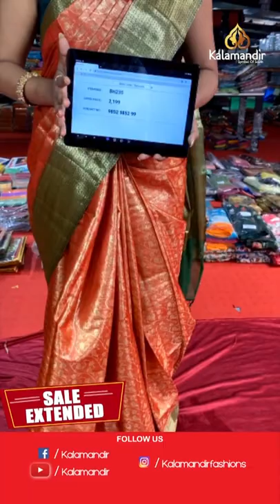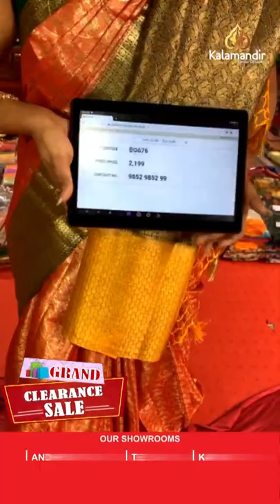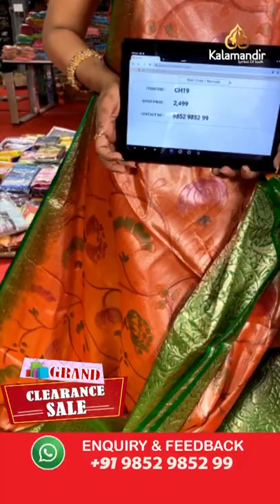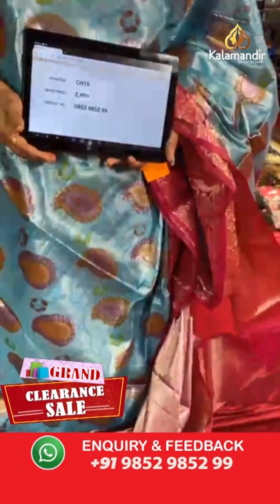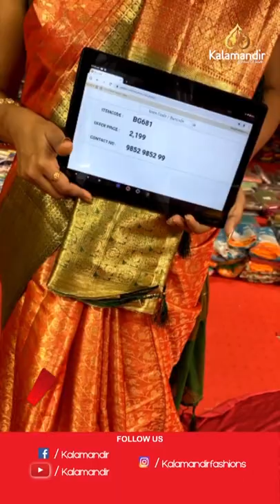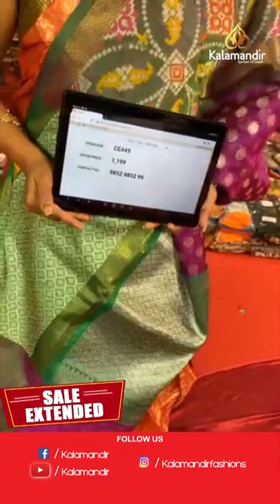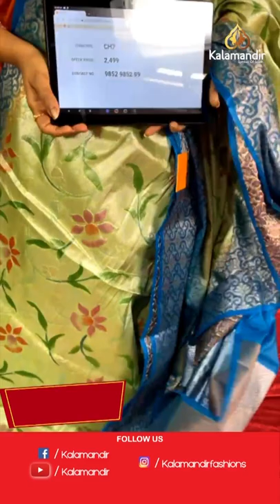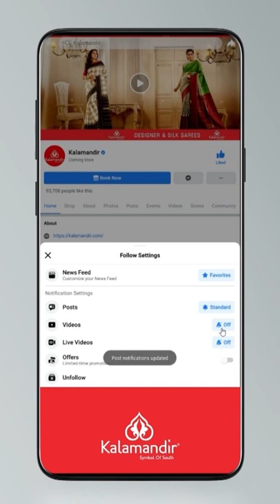GRAND CLEARANCE SALE - Exclusive Sale Collection | Kalamandir Sarees LIVE